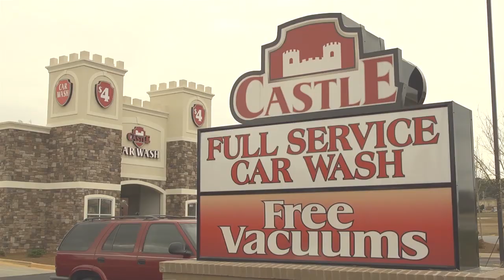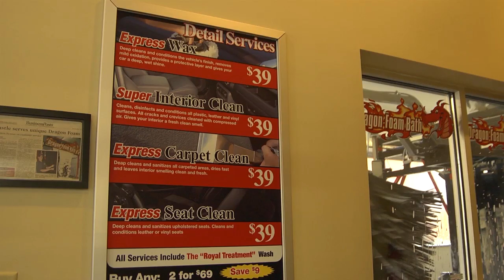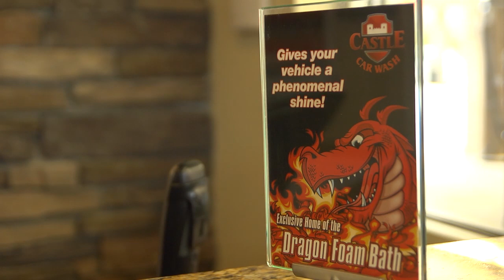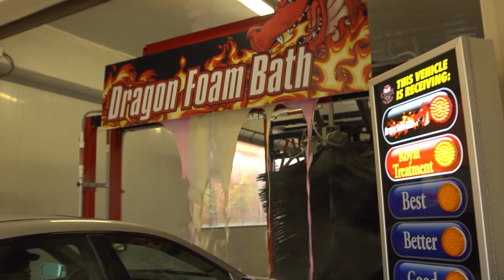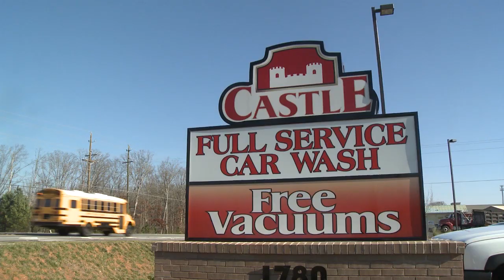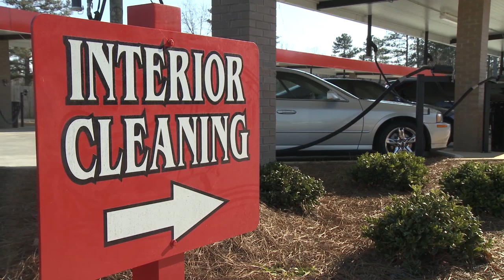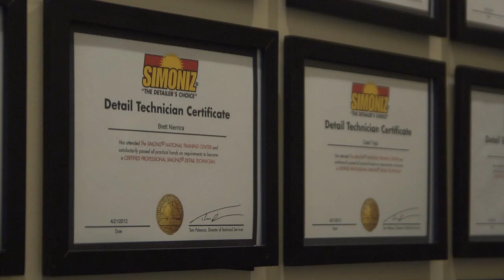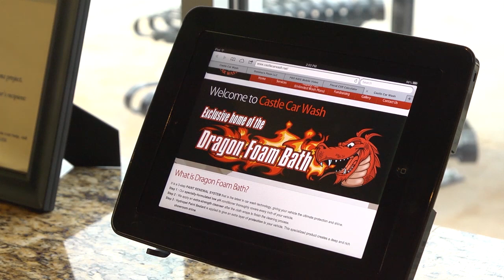Castle Car Wash Business Case Study Overview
Overview: Learn about this Flex Serve Voted Area's Best 5 Months after Opening
located in Cumming, GA and Owned by Michael Greer

Description: When Michael Greer decided to start a new career in the car wash industry, his past experience with one of the best gas and c-store chains in the industry taught him you can't be just average to succeed. Michael had a vision to create a truly unique car wash experience in both the operation and appearance of his property. He did his homework and left nothing to chance. After attaining his CarWash College Master Certification in maintenance, repair, and management, Michael contacted the College again for its complete design solution to help turn his vision into reality. Every detail from his custom branded "Dragon Foam" SONNY'S TotalShine™ System to how his employees interact with customers has been executed with precision. After only 5 months of operation, this flex-serve wash was voted the area's best as a testament to Michael's passion and hard work. Watch this video to learn how delivering a unique and memorable customer experience can really pay off.